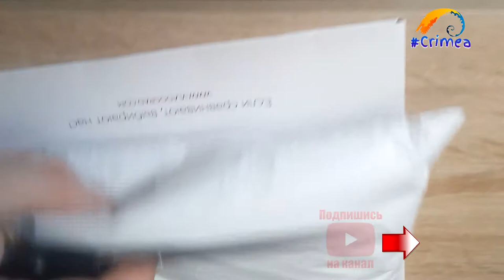Пластиковые стяжки с aliexpres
Внимание!!! Огромнейший кешбэк от покупок на алиэкспресине